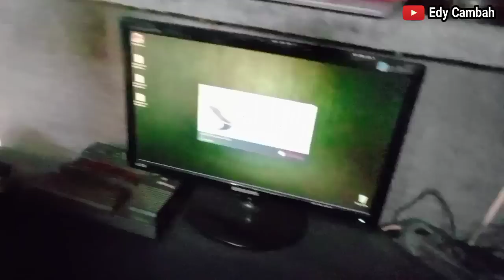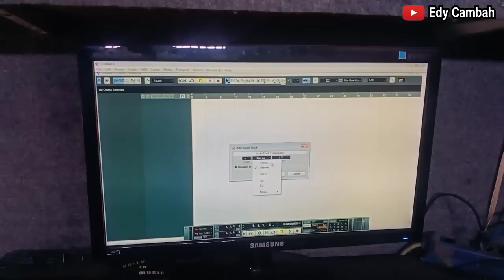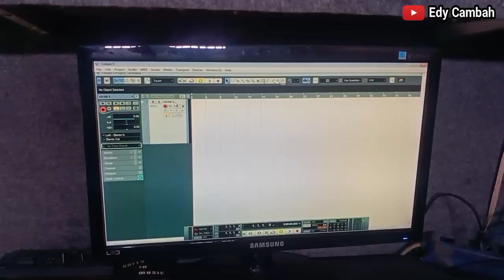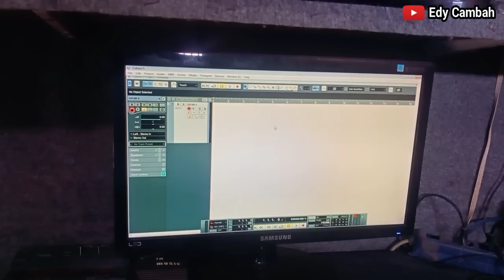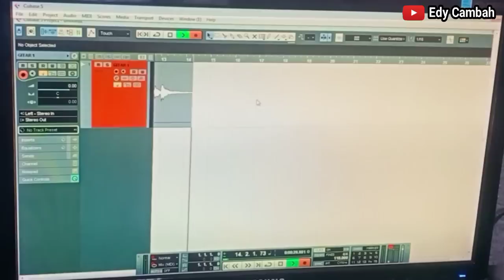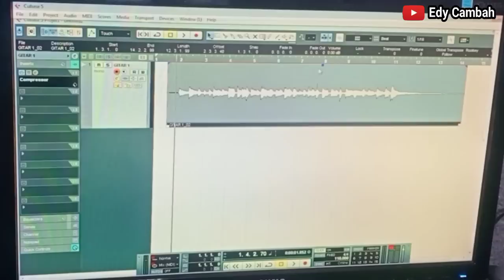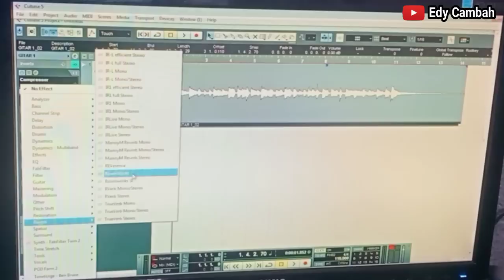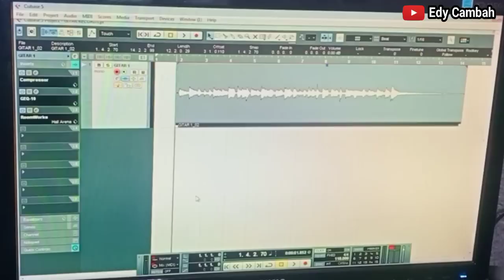CARA MEREKAM GITAR AKUSTIK MENGGUNAKAN CUBASE 5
Tutorial merekam gitar
tutorial merekam gitar akustik menggunakan cubase 5
Recording gitar akustik cubase 5
Record gitar preamp